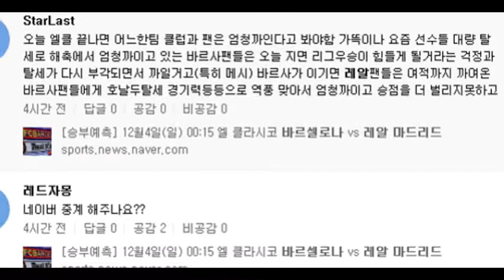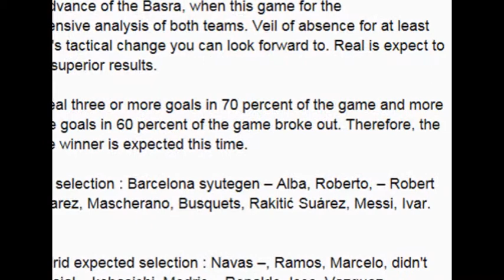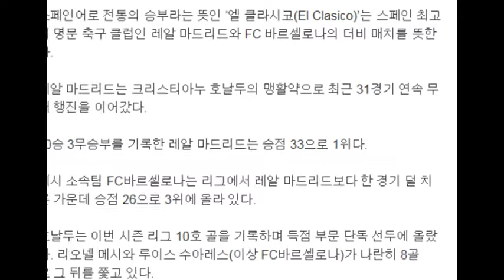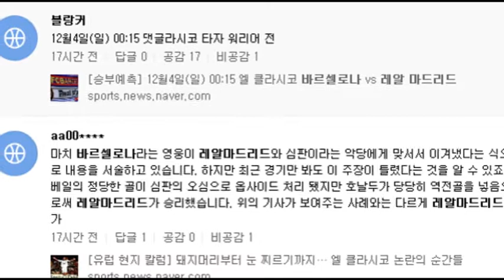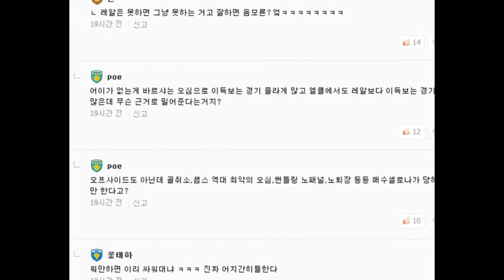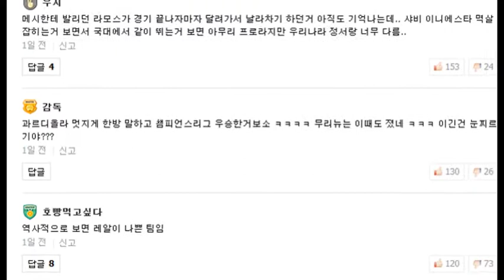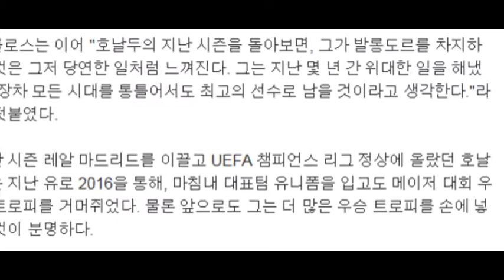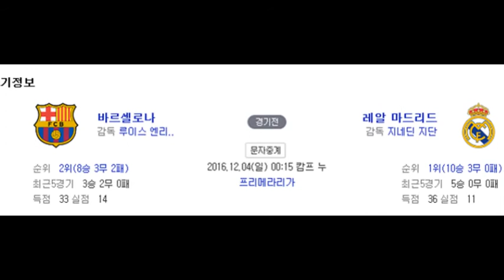엘 클라시코 하이라이트 경기결과, 바르셀로나 레알마드리드 엘 클라시코 경기결과 네티즌 반응